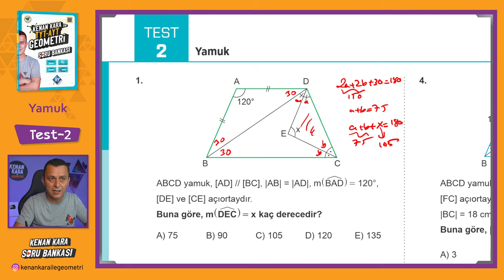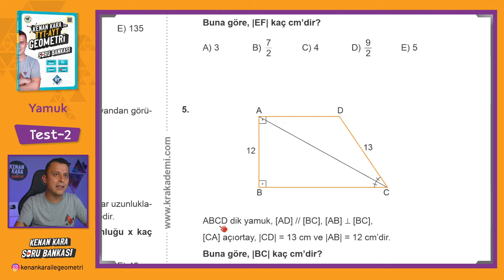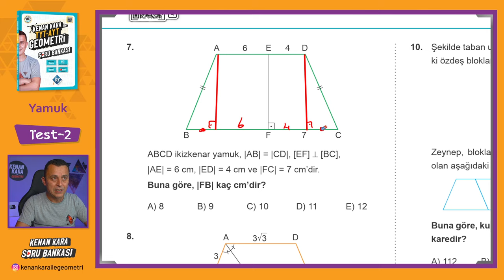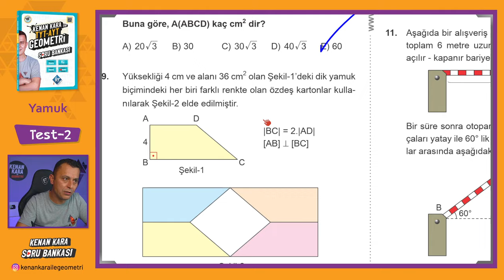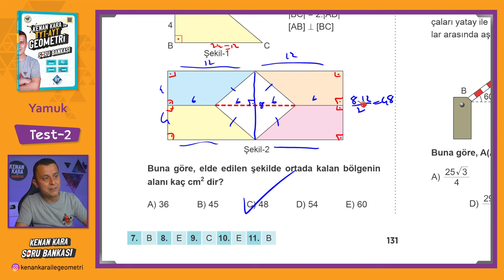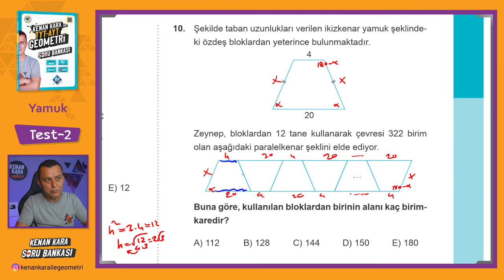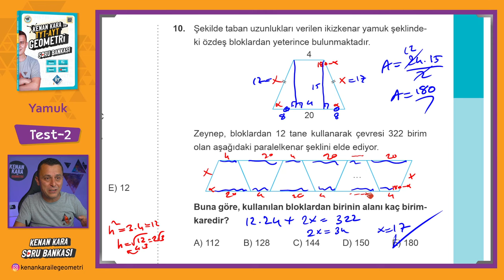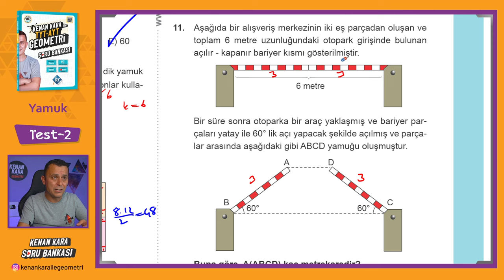Yamuk | TEST-2 | SORU BANKASI | Kenan Kara ile TYT-AYT Geometri Soru Bankası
Kenan Kara ile TYT-AYT Geometri Soru Bankası kitabında Yamuk konusundaki Test-2 çözümü

📄Tanıtım ve İnceleme PDF: